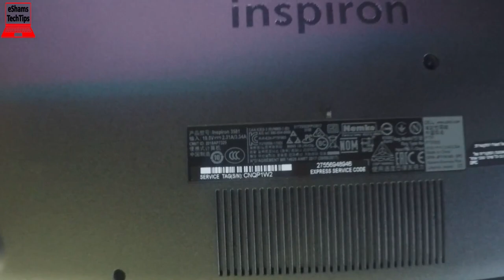Dell Inspiron 3581 HDD SSD Replacement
If you like this laptop Get it
2- Buy E-Durable Pro Bit Driver Kit + Plastic Pry Bar
13- Buy 4G DDR3 PC3 10600 RAM
14- Buy 8G (4GX2) DDR3 PC3 10600 RAM
15- Buy 4G DDR3L PC3L 1600 RAM
16- Buy 8G (4GX2) DDR3L PC3L 1600 RAM
17- Buy 8G DDR3L PC3L 1600 RAM
18- Buy 16G (8GX2) DDR3L PC3L 1600 RAM
19- Buy 4G DDR4 PC4 2133 RAM
20- Buy 8G DDR4 PC4 2133 RAM
21- Buy 16G DDR4 PC4 2133 RAM